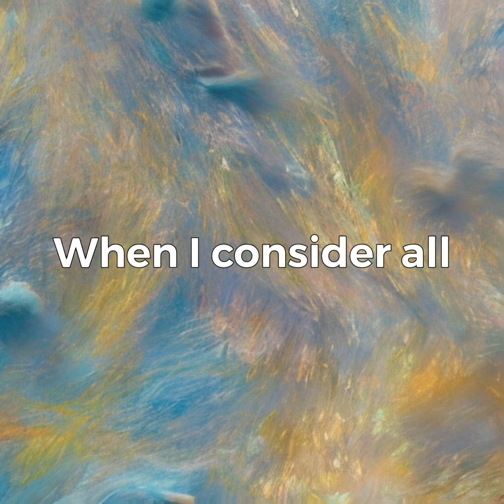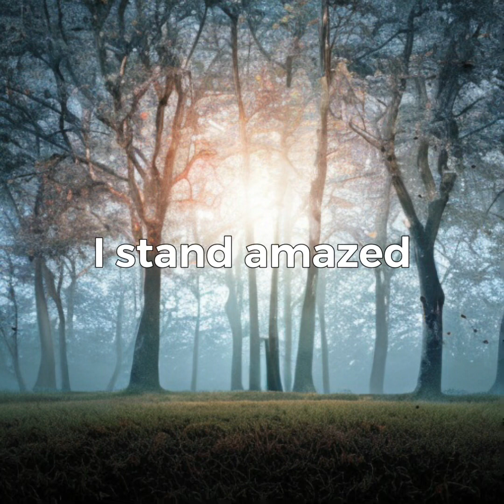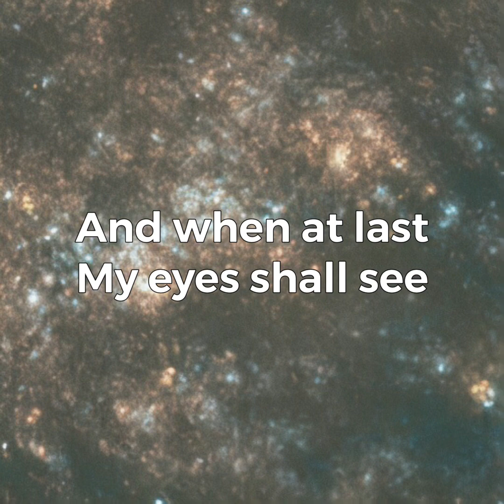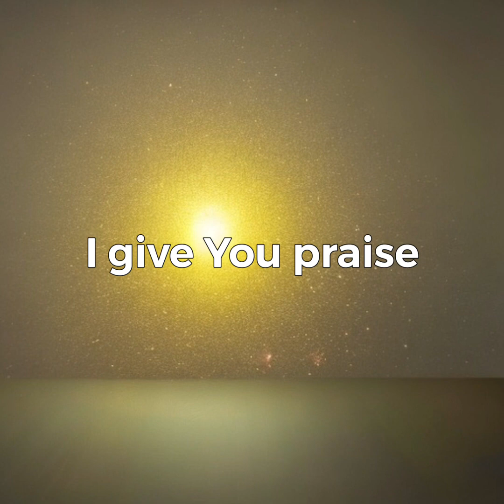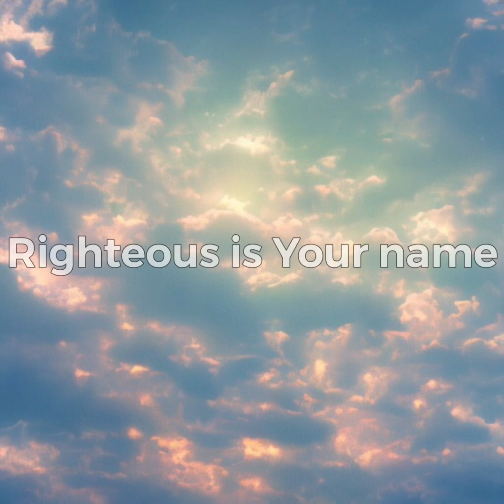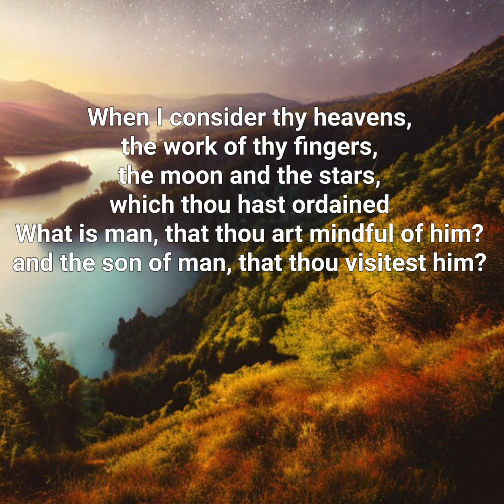I Give You Praise- Original song by Rev Anna Beckman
The psalmist is contemplating on how awesome God is.  The One who created all things in heaven and earth is mindful of humanity .
Even in our weakness and frailty, he chose to come to earth and save us!

Words and music by Anna Beckman June 2014